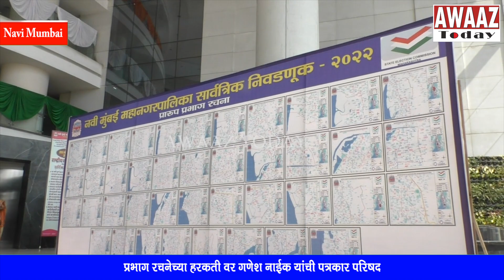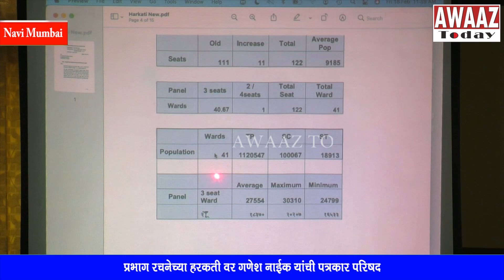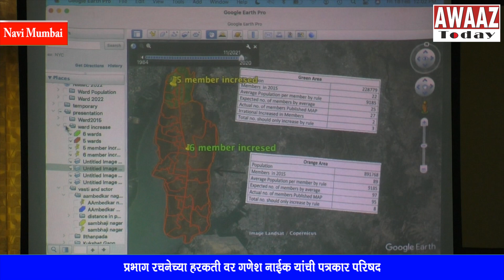Ganesh Naik alleges Gerrymandering by opposition - Ward boundaries carved to grab power; Court next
नवी मुंबई महानगर पालिका सार्वत्रिक निवडणूक  २०२२ च्या प्रभाग रचनेचा आराखडा हा जाहीर झाला होता त्यावर सूचना व हरकती गुरुवारी महापालिका मुख्यालयात निवडणूक आयोगाच्या उपस्थितीमध्ये  माजी नागसेवक कार्यकर्ते व पदाधिकाऱ्यांनी नोंदवल्या .
याच पार्शवभूमीवर ऐरोली मतदार संघाचे आमदार गणेश नाईक यांनी वाशी याठिकाणी पत्रकार परिषदेचे आयोजन केले होते यावेळी त्यांच्या समवेत माजी आमदार संदीप नाईक,नवी मुंबई भाजप जिल्हाध्यक्ष रामचंद्र घरत,
 माजी महापौर सागर नाईक , सुधाकर सोनावणे  जयवंन्त सुतार जिल्हा महामंत्री राजेश पाटील  माजी नगरसेवक सूरज पाटील रवींद्र इथापे संपत शेवाळे इ  उपस्तिथ होते.तसेच यावेळी माजी महापौर सागर नाईक यांनी संपूर्ण प्रेझेन्टेशन द्वारे नवी मुंबई महानगर पालिकेच्या निवडणुकीच्या प्रभाग रचनेचा आराखडा हा कशापद्धतीने चुकिचा  बनवला आहे हे ग्राफिकच्या माध्यमातून दाखवला

या पत्रकार परिषदे दरम्यान  गणेश नाईक यांनी हि प्रभाग रचना काही अधिकाऱ्यांवर आरोप लावत सांगितले की कोणाच्या तरी दबावा खाली व प्रेम पोटी केली आहे यासाठी आम्ही मोठ्या प्रमाणत सूचना आणि हरकती मांडल्या परंतु जर आम्हाला निवडणूक आयोगाकडून न्याय हा मिळाला नाही तर आम्ही उच्च न्यायालयामध्ये दाद मागण्यासाठी जाणार असल्याचा इशारा गणेश नाईक यांनी दिला